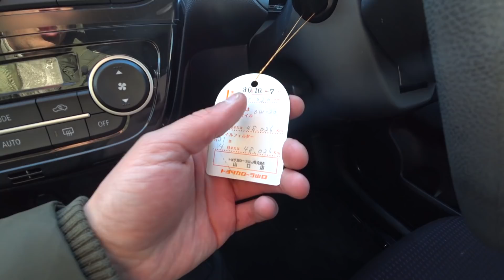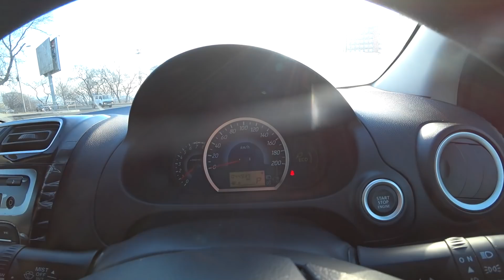Правый руль опять под запретом Запрет правого руля в России дром толщиномер зеленый угол drom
Правый руль опять под запретом Запрет правого руля в России Что говорят на таможне Что будет с правым рулем

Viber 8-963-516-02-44